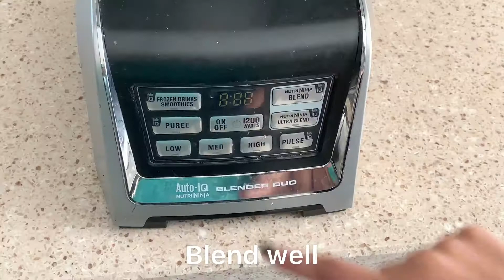Banana, Apple & Oats Smoothie || Healthy Breakfast Smoothie || Shiri's Journal